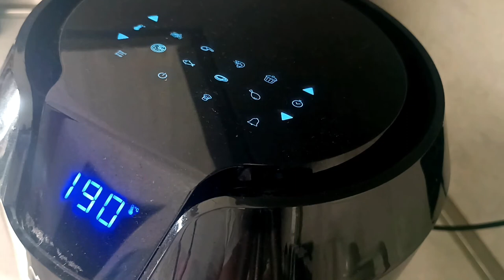Potato balls, if you don't try them you can't understand !!!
Hello friends!
Do you fancy a snack but have nothing in the pantry? This recipe is for you! Today we will prepare some potato balls, very tasty and very quick to prepare! It will take 10-15 minutes of cooking to impress your guests! What are you waiting for? Enter the kitchen! They are delicious !!!
The koala chef approves !!!

Ingredients:
3 medium potatoes
3 tablespoons of flour

cooking time: 15 minutes at 190 degrees in an air fryer, or 20 minutes in the oven at 200 degrees

Recipe difficulty: 4/10

Rate the video! 👍 - I will be very happy and I will help the development of the channel.
WRITE US A COMMENT or ask me a question about the recipe. I will be more than happy to answer you.